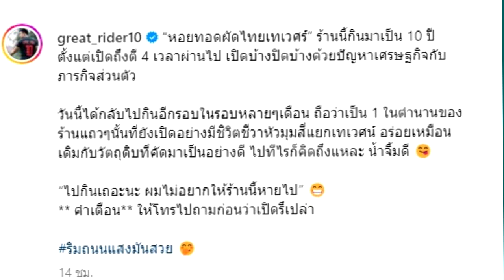วันสบายๆ พระเอกดังนั่งกินข้าวข้างทาง โดนจี้ถามใครถ่ายให้นะ !!!